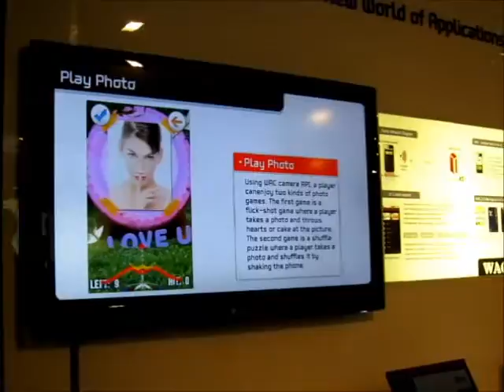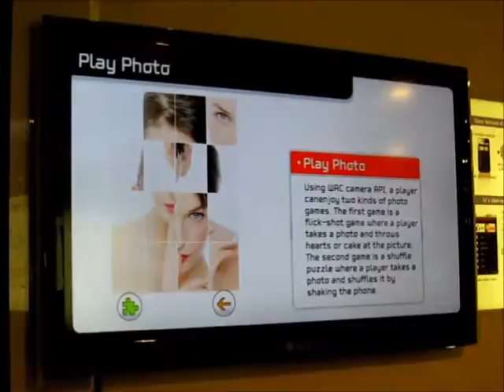MWC - WAC game "Photo Play" by BLUEGA.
Game using WAC Camera API.